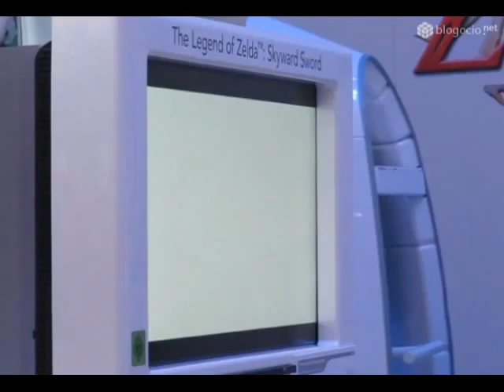Gameplay The Legend of Zelda: Skyward Sword (3)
Desde Colonia, y gracias a los enviados especiales de Blogocio, os ofrecemos un nuevo vídeo ingame de The Legend of Zelda: Skyward Sword. Procede de la Games Com 2010.